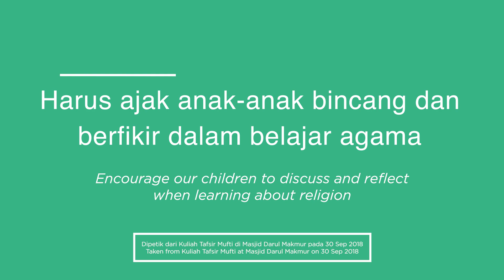Encourage our Children to reflect when learning about Religion - Mufti Ust Fatris Bakaram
How will our next generation of leaders be in future? Will they be thinkers who will lead our society to be better?

In this video, Mufti advices on nurturing and encouraging our children from young.

Short clip taken from Mufti's Kuliah Tafsir at Masjid Darul Makmur.